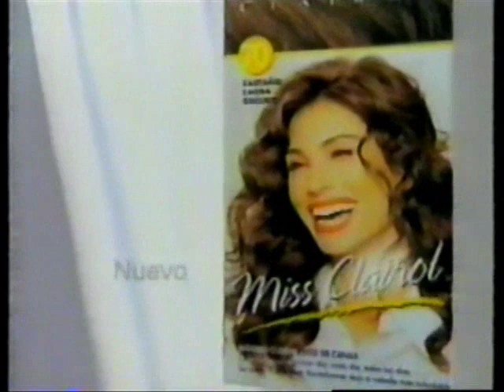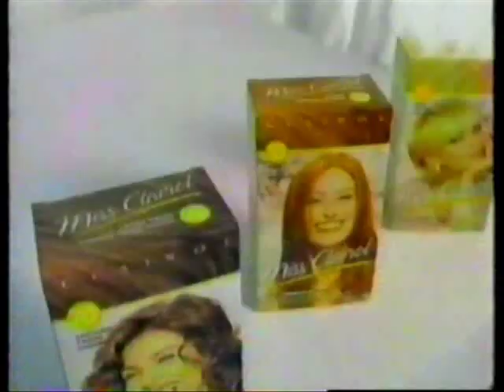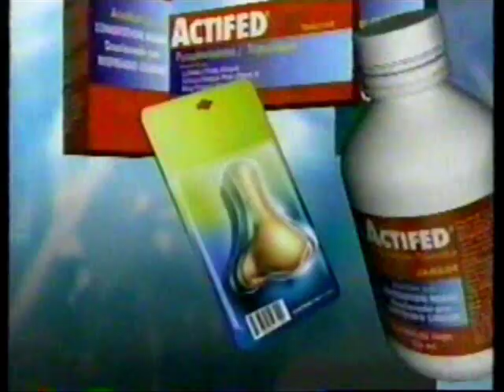Opening de Charmed + comerciales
Apertura de la 4ta temporada de Charmed y anuncios comerciales de la época